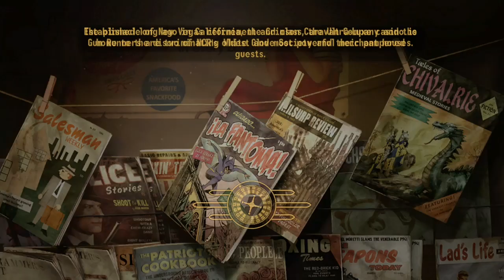Anddddd i just realized that unless i kill the entire casino i cant use this room